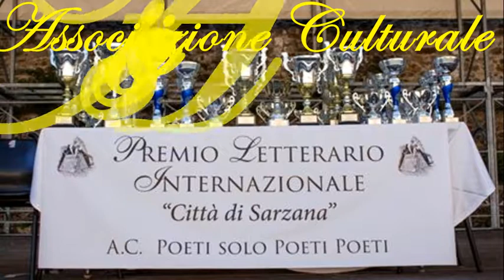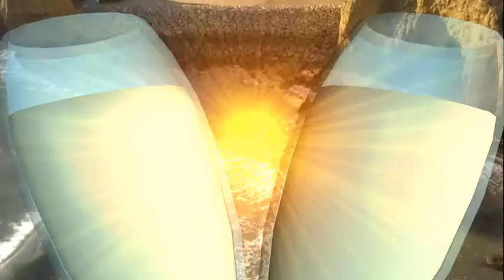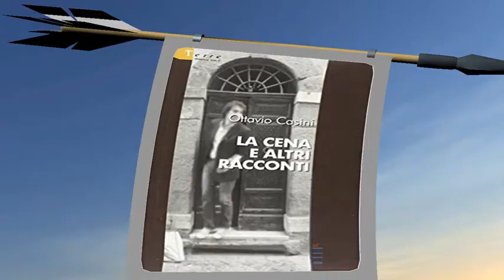Anteprima degli Autori si raccontano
lunedi 22 alle ore 21 l'Associazione Culturale Poeti solo Poeti Poeti vi invita agli incontri con gli Autori Mariarosa Savoldi e Ottavio Casini